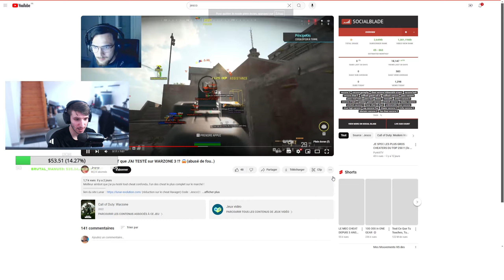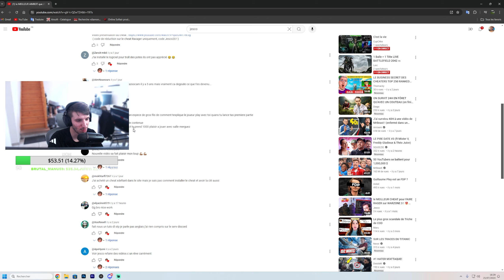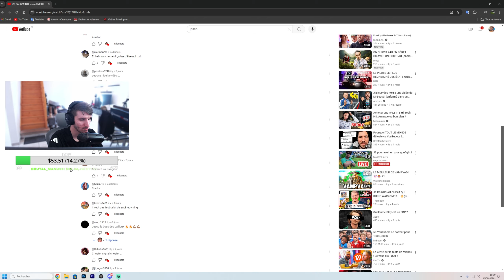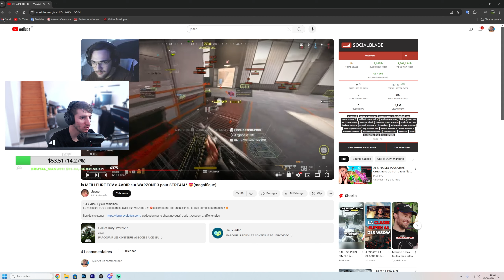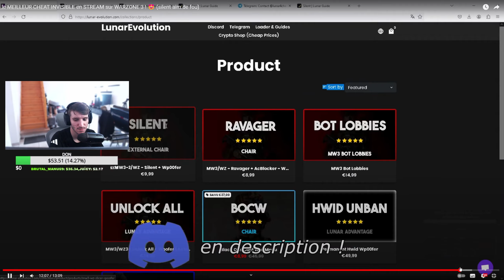Un STREAMER #1 avec un AIM-ASSIST "CHEATÉ" sur sa SOURIS sur WARZONE 3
Nouvelle vidéo sur Warzone 3, le mec montre comment mettre un aim-assist sur PC / Clavier Souris sur Warzone 3 !

Plus précisément (Activer l'aim assist constamment sur Warzone 3 et autres..)

Alors le silent aim no recoil aimbot sur warzone 3 ?

Code créateur : AXELOUTE

glitch xp illimité warzone 3
chowh1 warzone 3
skyrroz warzone 3
warzone 3 fr
glitch warzone 3
glitch meta warzone 3
ds4 warzone 3
ds4 aim assist
cheat warzone 3
ds4 warzone
ds4 aim assist
download ds4windows